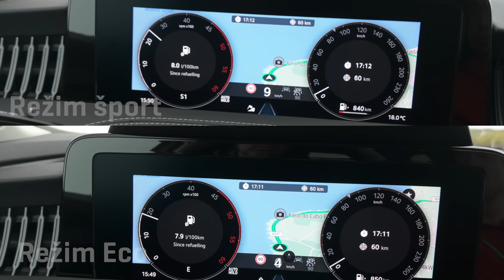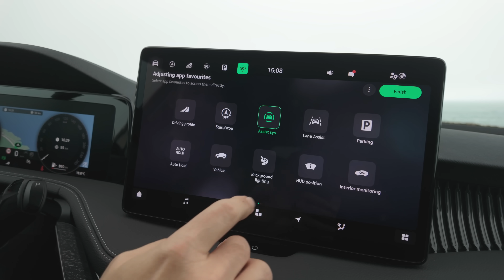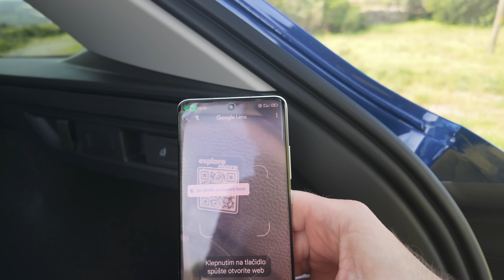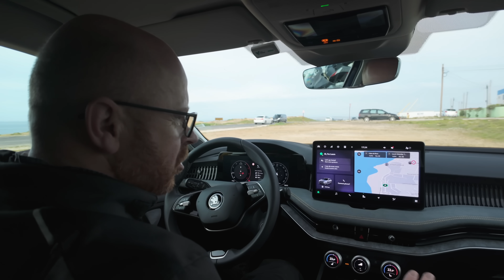ŠKODA SUPERB (2024) ako jazdí TDI, 4x4 a Plug-In? - GARÁŽ.TV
škodovácka novinka má brutálny interiér a zopvňajšok šokoval aj okoloidúcich motorkárov...plnú verziu videa si pozrite tu
 Aj s "motrokárom" sensejom za volantom.